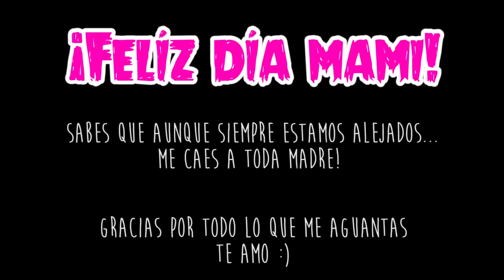TAG DE LA MAMÁ 2/2 ★ ALEX TIENDA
Feliz día de las madres a todas mis amigas de la prepa, a las mamás de todos los MiniMarkets pero sobre todo... a mi madre que aunque no parezca, tengo y mucha! :)

Si les gustó el video, me ayudan mucho compartiéndolo con sus amigos y corriendo la voz para que este canal llegue cada vez a más hogares y tengan menos tiempo de ver La Rosa de Guadalupe y esas cosas feas. GRACIAS!! :)

★ Vine. Alex Tienda